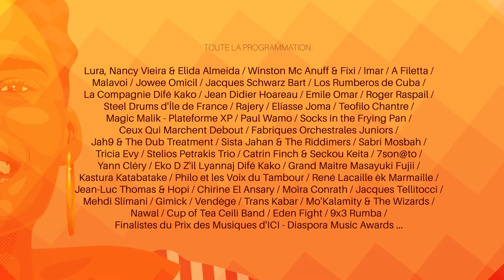Festival Villes des Musiques du Monde #21 - Cap sur les îles ! - TEASER 2018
Festival Villes des Musiques du Monde : Cap sur les îles
Édition 2018 : du 12 octobre au 11 novembre

Avec entre autres : Lura, Nancy Vieira et Elida Almeida pour un Hommage à Cesaria Evora, Jah9 & The Dub Treatment, Winston McAnuff & Fixi, Malavoi, A Filetta, Jacques Schwarz-Bart, Jowee Omicil, Imar, Trans Kabar, Los Rumberos de Cuba ...

Graphisme : Distillateur Graphik
Animation : Hors Norme Film